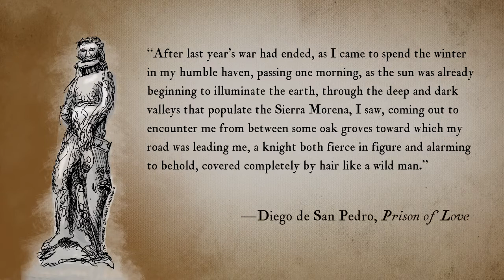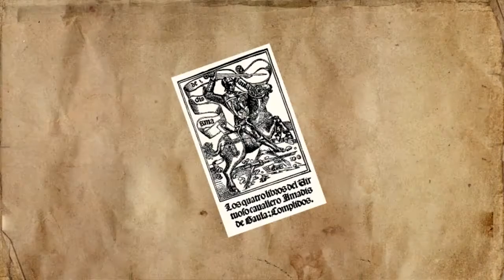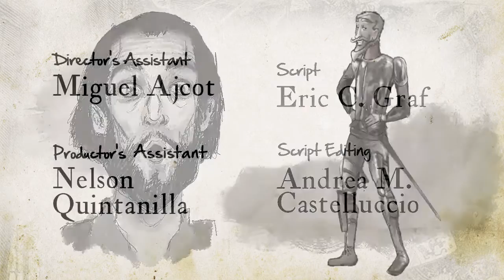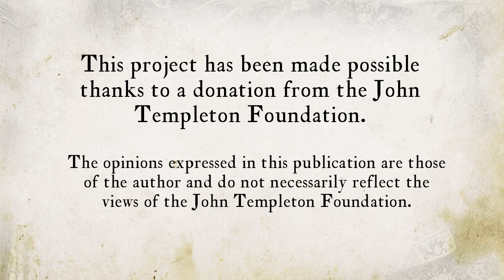Lesson 17 Desire, jealousy, and violence